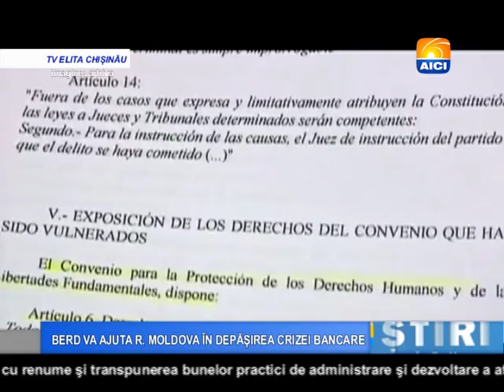Buletin 04 09 2015